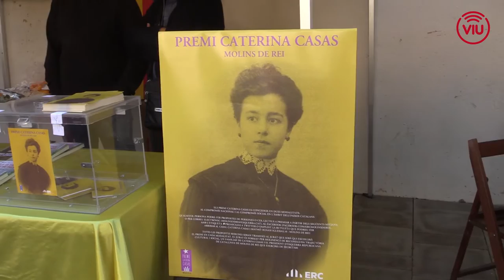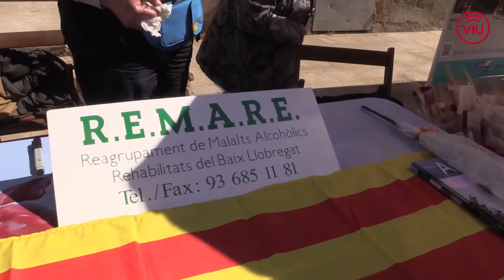Sant Jordi 2016 Molins de Rei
Imatges del Sant Jordi 2016 a Molins de Rei.